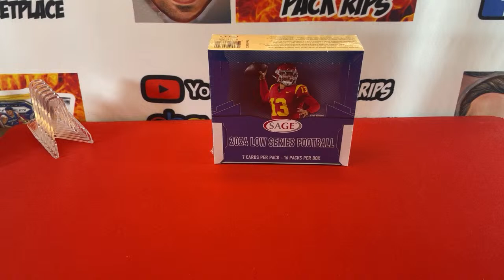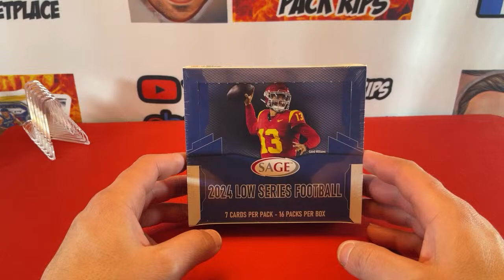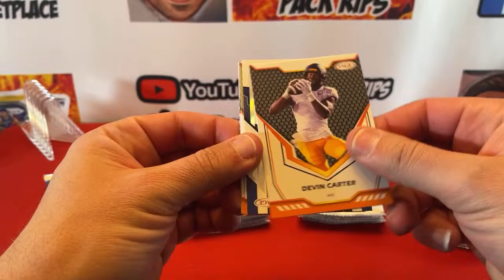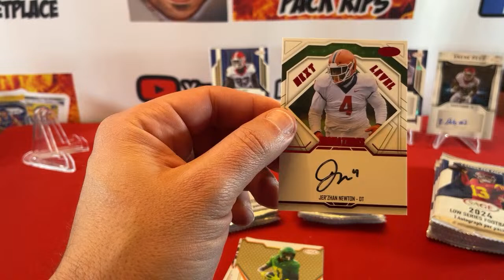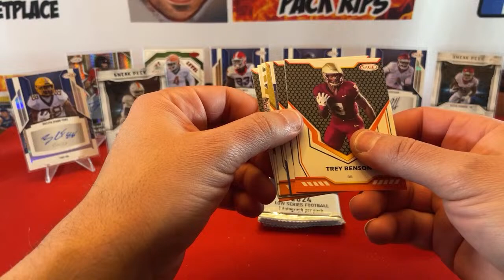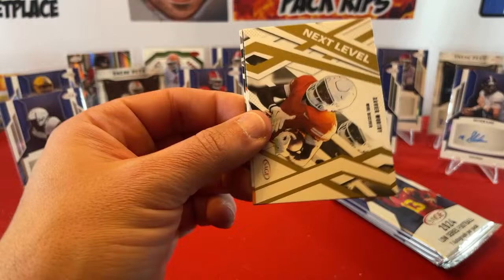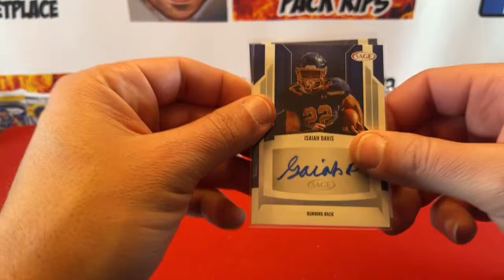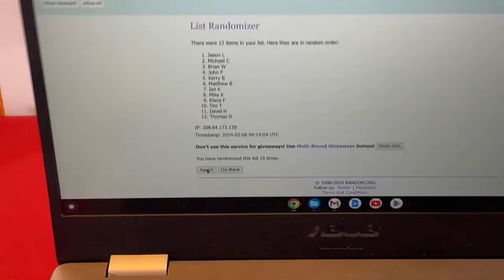Break #165 2024 SAGE Low Series Hobby Box